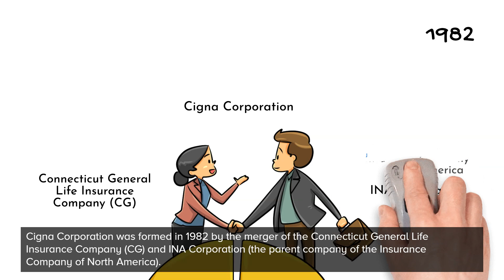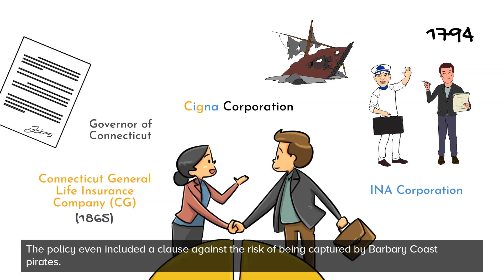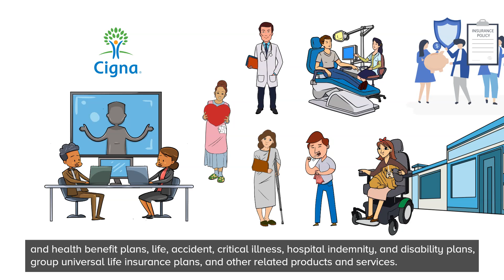Cigna Corporation - History and Company profile (overview)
🎬 In this video, you can learn about the background and history of Cigna Corporation.

Cigna Corporation is a global health company headquartered in Bloomfield, Connecticut, United States. 🇺🇸

👉 To learn more about the company profile and history of Cigna , please